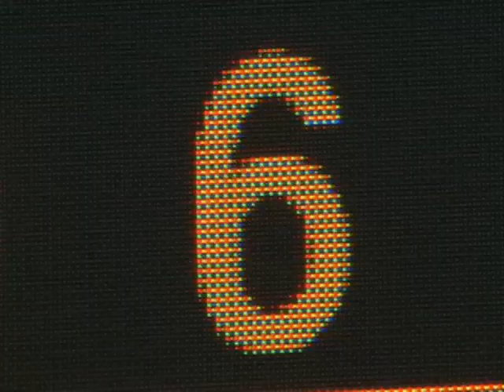H12-3L 9月5日 ソフトバンク12点大勝！ 試合ダイジェスト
0-1で迎えた3回裏、松中のタイムリーで逆転すると多村、明石にもタイムリーが飛び出しこの回打者一巡の猛攻で6点を奪う。その後、田上、小斉にHRが飛び出し14安打12得点の大勝。先発のホールトンは10勝目。